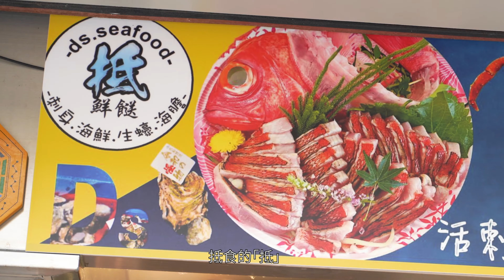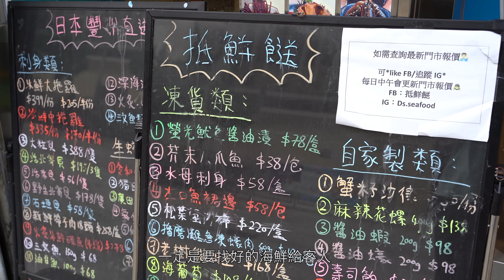香港愛心連線『尋找品牌的故事』抵鮮餸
感謝 『抵鮮餸』 參與及支持香港愛心連線的2021青少年實習及就業活動『尋找品牌的故事』

片中抵鮮餸，主要以抵食為主，售賣海膽活刺身等，亦會送到上門，為客人提供加工服務，例如熟食龍蝦鮑魚送到家中，客人不用處理，未來希望…